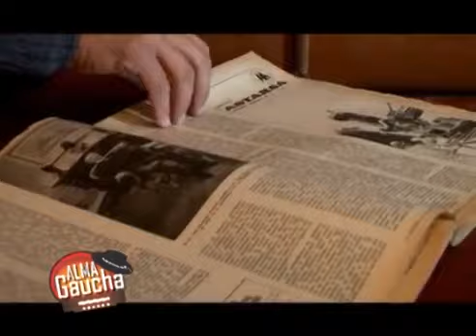Alma Gaucha: Pulpería